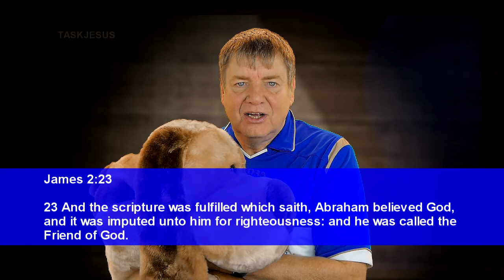CLIFF CHAPMAN HENRY FOR CHILDREN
christian videoing
taskjesus video
task jesus video
Chrisitian teaching
Website videomakers